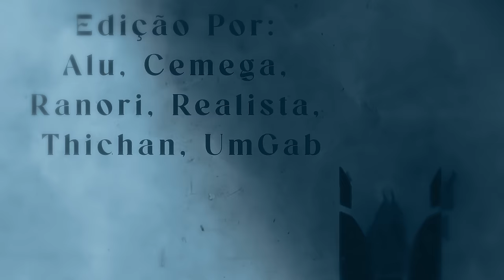♪ Acnologia | O Dragão do Apocalipse | AniRap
- Contato Profissional -

- Créditos -

▶ Voz/Letra: AniRap
▶ Mixagem/Masterização: Tec (@mixbytec)
▶ Editor: @Cemega ✓, @Alu, @Realista, @Thichan, @UmGab
▶ Beatmaker: @HunterMsc
▶ Thumb: @MSdaiki
▶ Ilustração: @agtz_artx

URT

- Tag -